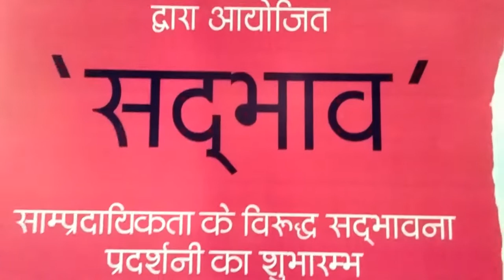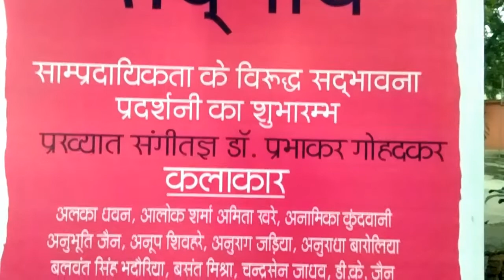Art Exhibition || Ustad Alauddin Khan Academy Of Music and Arts || 2020 || Part - 2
Tansen Kalaa vithika Gwalior m.p.

Videography - Manish sharma
Editing - Hemant Rojiya

Art is the medium to express your emotions and your thoughts. A good art is something which can convey what you are trying to say.

importance of art exhibition,how to prepare for an art exhibition,art exhibition ideas,what is an art exhibition answers,art exhibition drawing,benefits of art exhibition,art exhibition near me,HemantRojiyaArt,Art Exhibition || Ustad Alauddin Khan Academy Of Music and Arts || 2020 ||,ART NEW YORK 2019,Apple iPad Art Exhibition in London,art gallery,art exhibit,art exhibition in mumbai,planning an art exhibition,art installation,art exhibition project ideas

HemantRojiyaArt ArtExhibitionTansenKalaVithika Ustad Alauddin Khan Academy Of Music and Arts